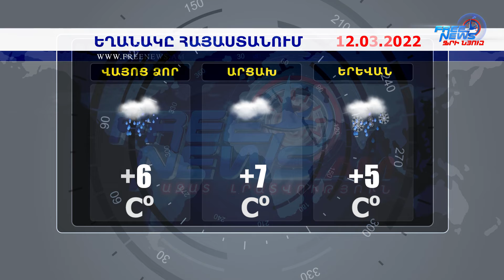Եղանակի տեսություն․ 12.03.2022